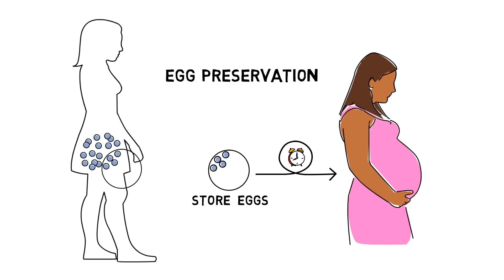5 Tips to Prevent infertility - Dr. Reubina Singh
In this video, Dr. Reubina Singh, gynecologist - IVF specialist is talking about 5 steps to prevent infertility. This Grace Tv channel is dedicated for videos on infertility and all types of issues related to it.

In this video, Dr. Reubina Singh is explaining how to prevent infertility. She briefly explains the 5 tips that every woman should follow to prevent infertility. Her first tip is to

Maintain Healthy Weight Or Healthy BMI:

Dr. Reubina Singh explains that both, being overweight as well as underweight causes hormonal imbalance in the body. This imbalance can create difficulties or complications in conceiving. BMI is Body Mass Index and is calculated using the formula BMI = kg/m2. Your bodyweight should be in accordance with your height. BMI above 25 is considered as overweight and below 18 is considered as underweight. You should maintain a healthy BMI in order to prevent infertility issues, explains Dr. Reubina Singh.

Avoid Alcohol, Caffeine, and Smoking:

The second tip that Dr. Reubina Singh gives in this video, to prevent infertility is to avoid alcohol, caffeine, and smoking. All of these are detrimental to fertility health. It is harmful to the females as it causes a reduction in the number of eggs in the ovaries and also decreases the quality of eggs. The consumption of alcohol, caffeine, and smoking can be a hindrance for the fertility in men as well. Because it causes low sperm count and reduced sperm fertility. Giving the second tip to prevent infertility in the video, Dr. Reubina Singh explains the consumption of alcohol, caffeine, and smoking is harmful to both male and female fertility.

Take Regular Multi-Vitamins:

Dr. Reubina Singh says that in order to prevent infertility issues, you should take regular multivitamins like minerals, antioxidants, zinc, selenium, vitamin C, and glycogen.

Avoid Stress.

Giving the fourth tip to [revent infertility, Dr. Reubina Singh talks about the importance of avoiding stress. Taking stress increases the stress hormones in the body, which leads to hormonal imbalance, which is ultimately not good for fertility.

Take 6-8 Hours Of Good Sleep:

In this video on 5 tips to prevent infertility, Dr. Reubina Singh talks about how 6-8 hours of sleep is essential for good health and fertility. In short, good health is the key to fertility and the production of healthy eggs and sperms.

Apart from these 5 tips to prevent infertility, Dr. Reubina Singh also says that getting married and planning a pregnancy at the right age is another way to prevent infertility. Concluding the video, she explains the process of egg freezing, useful for all the couples who for any reason plans for late pregnancy.

She explains that egg freezing is the process where females can opt to preserve their eggs and use them later, whenever they are ready for motherhood. Egg freezing is like egg insurance. Dr. Reubina Singh quotes, “An ounce of prevention is worth a pound of cure.”

Address - F-01, Near Hong Kong Bazar Sushant Lok 2, Sector 57 Gurgaon, Haryana 122001 Contact - 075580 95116 , 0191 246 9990
If you enjoy this video, please like it and share it.